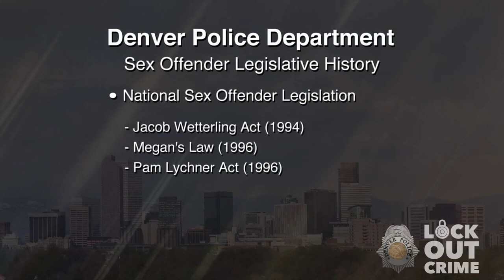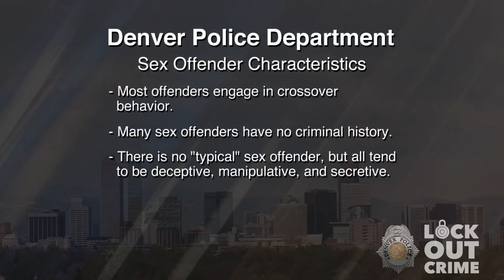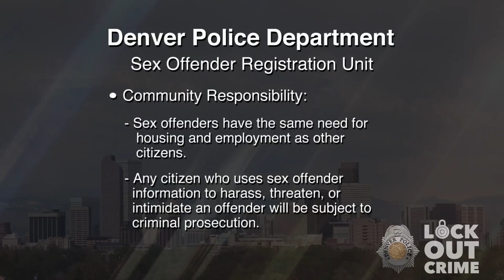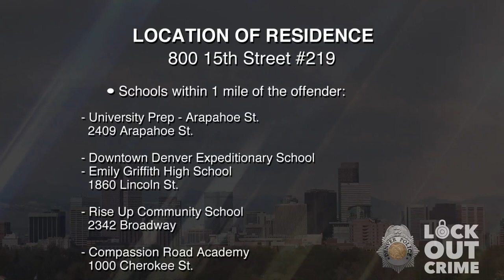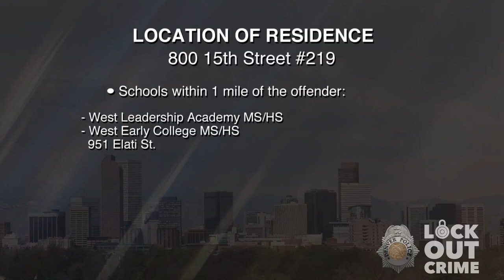SVP Norman Scott Adkins 092420